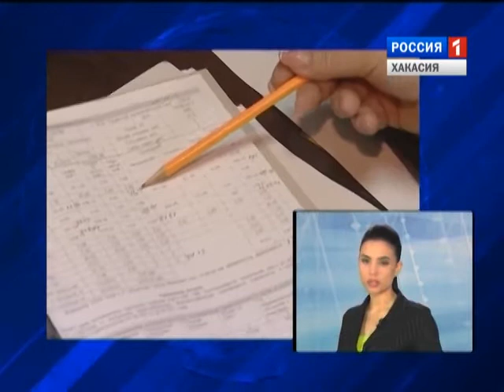ПАРЛАМ ДНЕВНИК 26 04 13